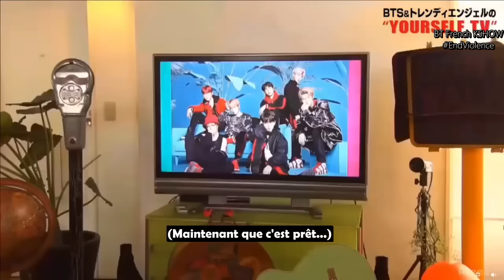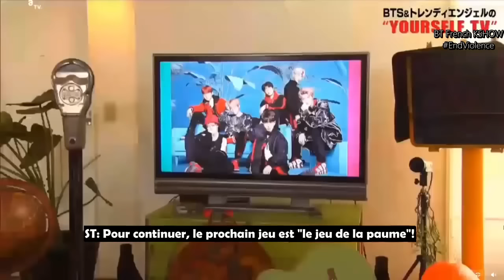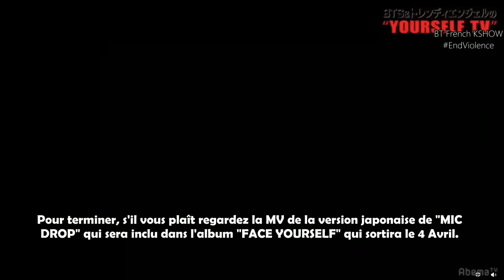[VOSTFR] Yourself TV Jimin&JHope ( Japanese Show)